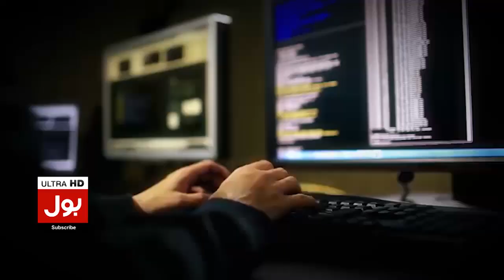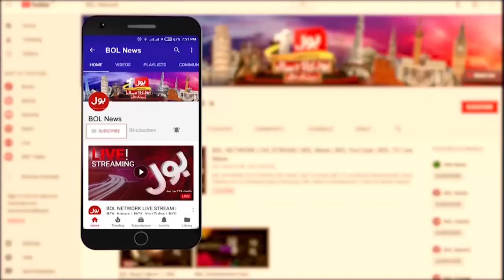Babar Awan Big Revelation | Nawaz Sharif in Trouble | Breaking News